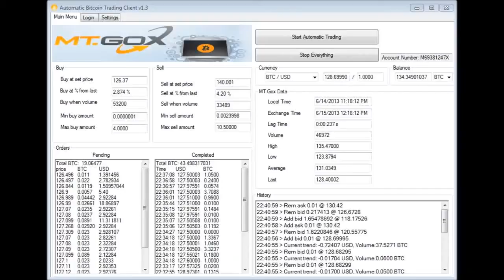Automatic Bitcoin Bot v4.6 for BTCe, MtGox and Cryptsy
This program has no dependencies so it should run flawlessly but if it doesn't, install the newest .NET framework.

Features:
Automatically buy the currency of your choice when it drops to a price you set!

Automatically sell the currency of your choice when it reaches the price you want to sell at!
(Both these options have handly add-on's which allow you to choose a variance in % too!)

Very handy for when other countries are trading when you are in bed, missing out on all the bargains and peaks for selling!

You can choose to receive e-mail alerts and/or make a sound notifying you the price has fallen / risen to your desired amount.

It is possible to run multiple instances of this trade bot. However, there is a risk you're IP get banned from the exchange. So if you want to do this, please do not overdue this. I can not help you with getting the ip ban undone.

Endurance:
This trade bot has been tested already to run 24hours a day for 7 days a week.

Safety:
The bot has some build-in safeties to ensure not loosing all your money to it. Do not get blinded by this, i only implemented some checkups to cover the most stupid configurations and conditions.